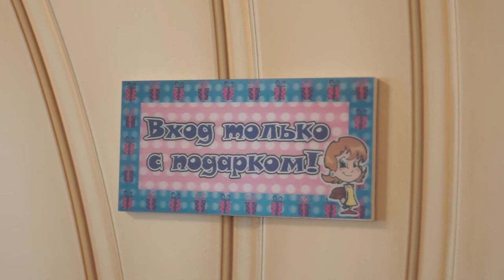Домашняя группа КПД. Подготовка к 1апреля.